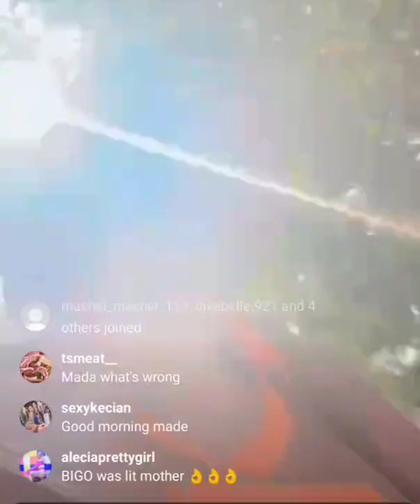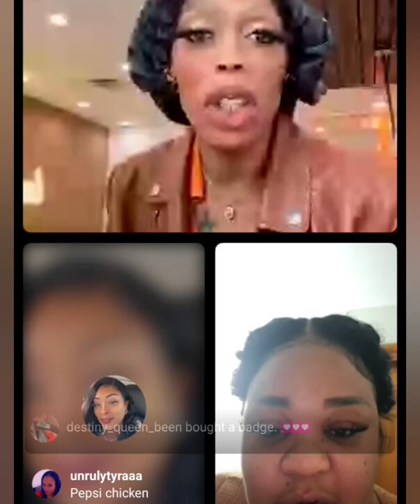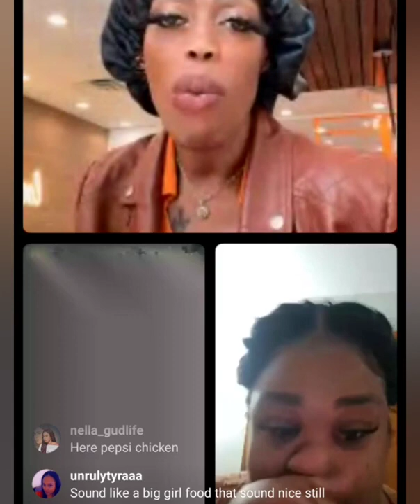can't believe this happened to mada